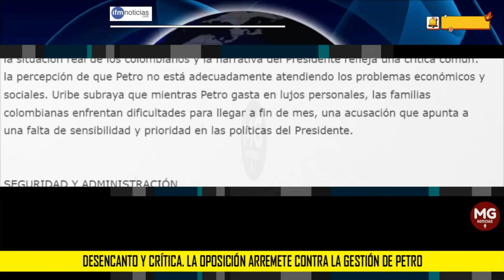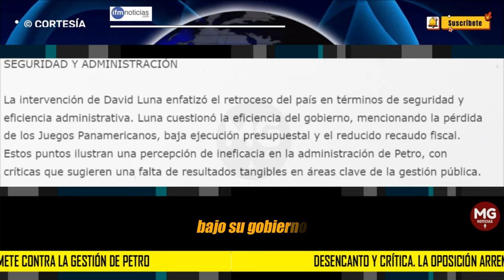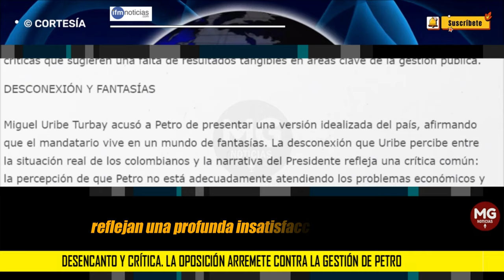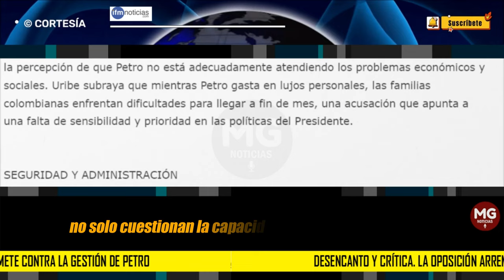DESENCANTO Y CRÍTICA. LA OPOSICIÓN ARREMETE CONTRA LA GESTIÓN DE PETRO 📢 Luis Gaviria Echavarría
El reciente discurso de Gustavo Petro ante el Congreso, en el inicio del nuevo periodo legislativo, ha sido motivo de severas críticas por parte de la oposición. Los congresistas, entre ellos Miguel Uribe Turbay, David Luna y Daniel Carvalho, no escatimaron en sus ataques contra la gestión del Presidente, señalando una desconexión evidente entre la realidad del país y la visión optimista presentada por el mandatario.
columna LUIS CARLOS GAVIRIA ECHAVARRÍA